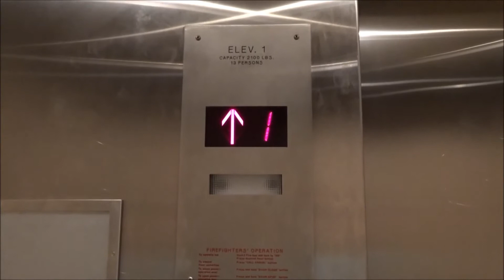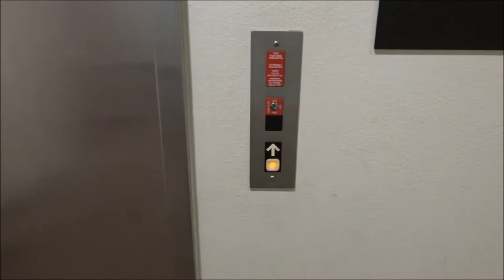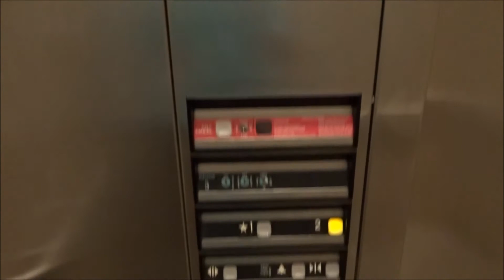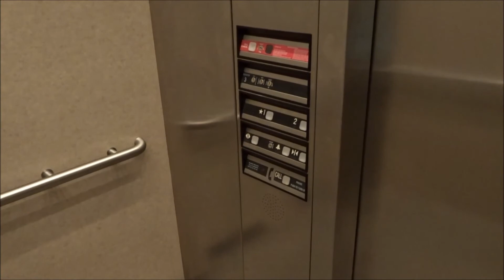Amazing! Custom Impulse Traction Elevator next to a Regular Impulse Hydraulic Elevator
Both kinds of impulse in one building.